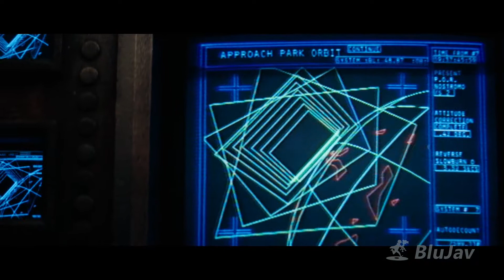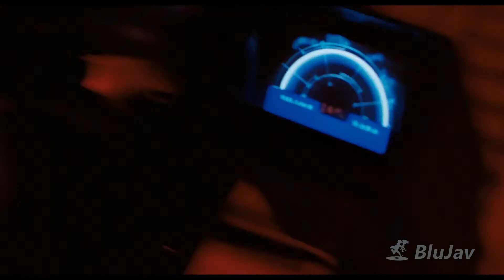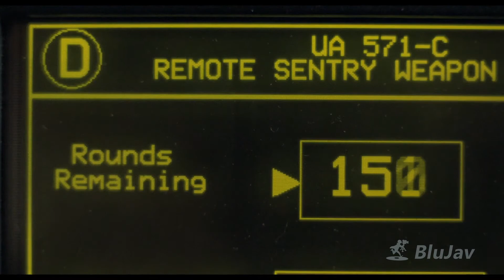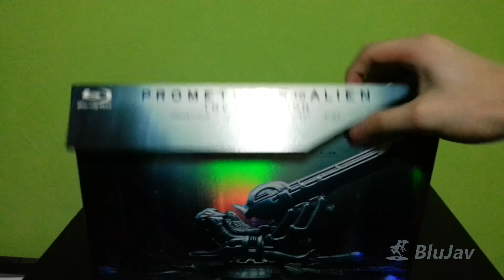Blu-ray Video Review - Prometheus to Alien - The Evolution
My review of the Alien 1-4 + Prometheus Blu-ray box set. Final overall score - 4.5 out of 5 stars.